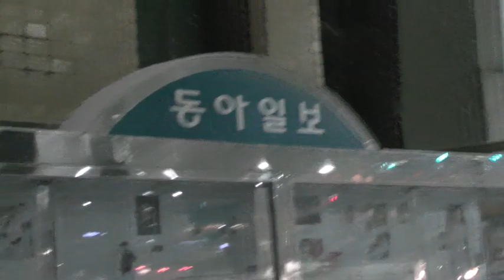눈 내리는 밤 광화문 거리 풍경 2010-12-28 0:20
2010년 12월 28일 자정 지나 광화문 우체국 앞에서 동아일보 앞까지.